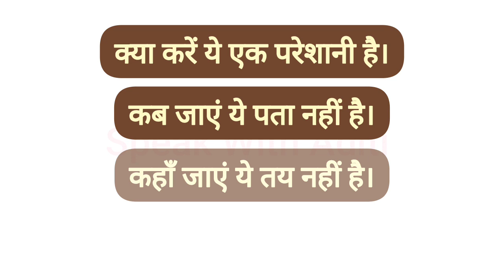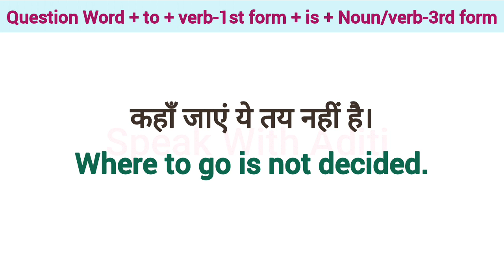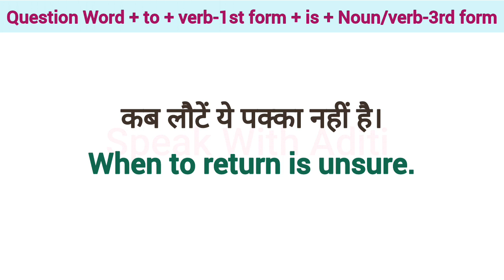Advanced English Structures | Daily Use English Sentences | Common English Phrases | Spoken English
क्या कहें ये पता नहीं है।
What to say is not known.

Thankyou!😊

Learn English
Spoken English
English Course
English Speaking
English Conversation

english sentences
english sentences for daily use
english structure
english structure for spoken english
advanced structure